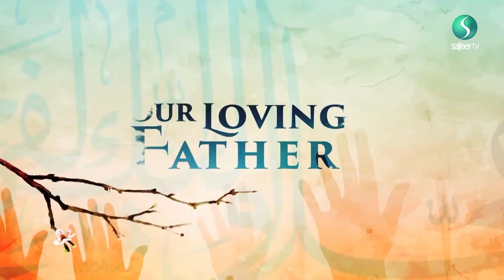Our Loving Father | Supplication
Sheikh Ayoub Rashid presents the dua we make for the safety of the Imam and what it actually means to utter these words.